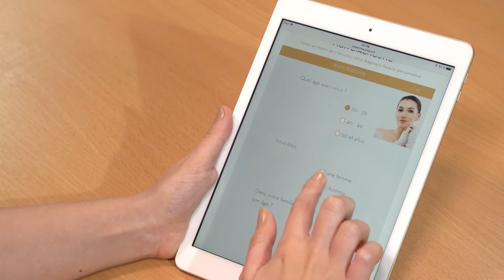Soie Divine tuto beauté N°1: Je crée ma crème unique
Découvrez le tutoriel beauté Soie Divine et les conseils pour créer sa crème personnalisée